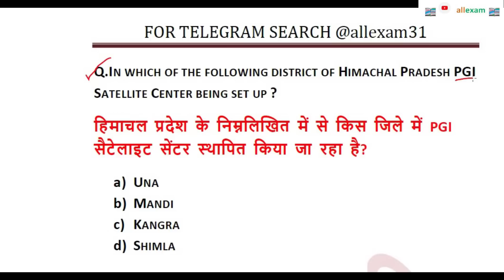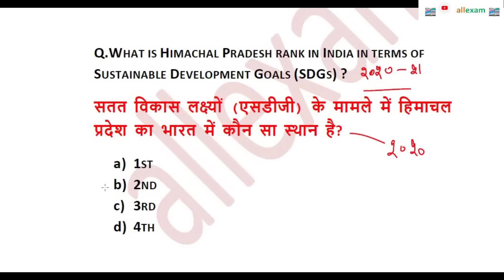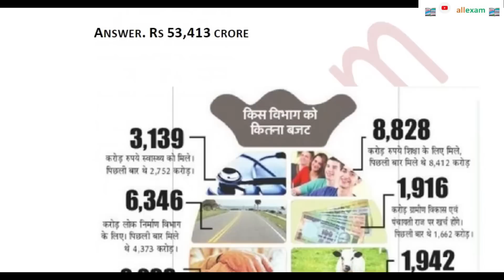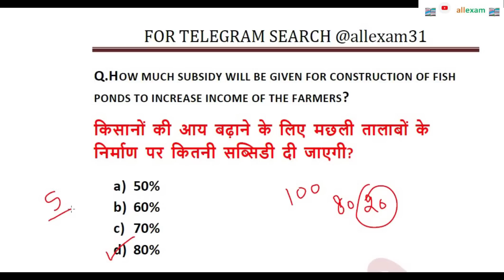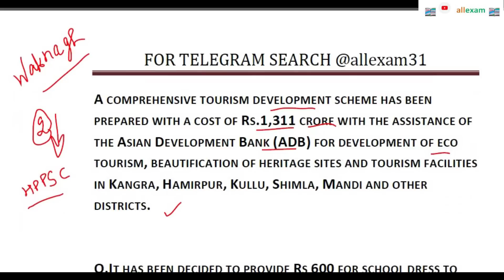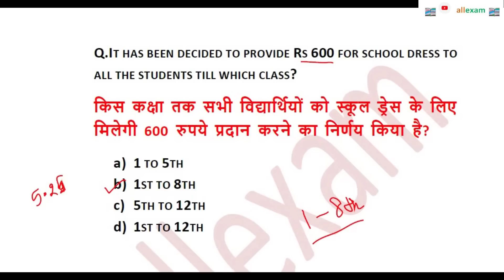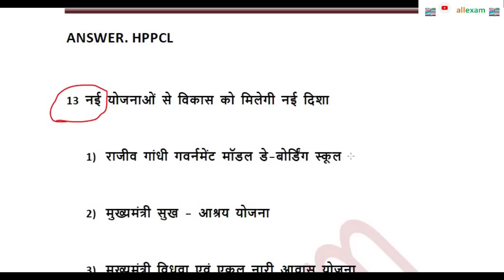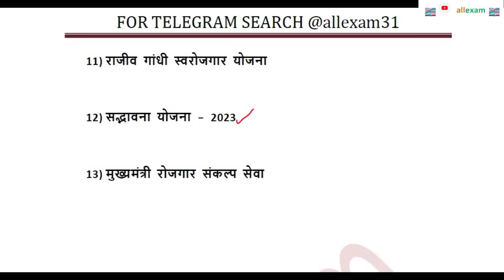HP GIRIRAJ WEEKLY CURRENT AFFAIRS GIRIRAJ MARCH 2023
IN THIS VIDEO WE WILL DISCUSS HIMACHAL PRADESH CURRENT AFFAIRS GIRIRAJ  MARCH 2023